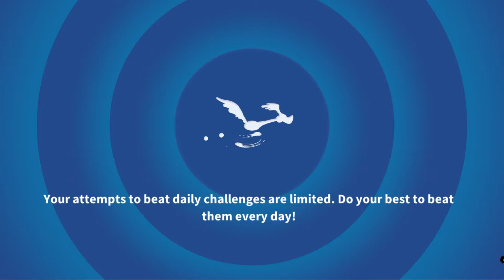Granny Level 10 - Looney Tunes World of Mayhem - Gameplay Walkthrough Part 03 (iOS, Android)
Get a RARE Showbiz Bugs when you download the game and complete the tutorial! Please allow 48 hours after completing the tutorial to receive the Showbiz Bugs.

WORLD BUILDER
- Build your Looney Tunes™ town
- Earn resources by assigning your toons tasks to complete
- Collect iconic cartoon landmarks

PVP ARENA
- “Of course, you realize, this means war.”
- Competitive events where you can steal crates and materials from other players
- Defend against other players or go on the offense and earn stars
- Form alliances to complete events